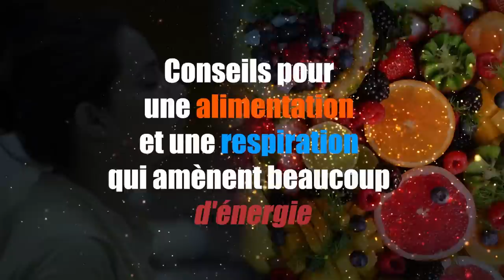Comment manger et respirer pour un maximum d'énergie ?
Des astuces pour une nourriture et une respiration qui amènent des plus hauts niveaux d’énergie
Comment respirer de la bonne façon
Comment élever ses niveaux d’énergie

Respirez-vous et mangez-vous bien ? Sadhguru décrit la perspective du yoga sur ces deux aspects vitaux de la vie, et nous donne trois conseils simples pour rester énergiques toute la journée.